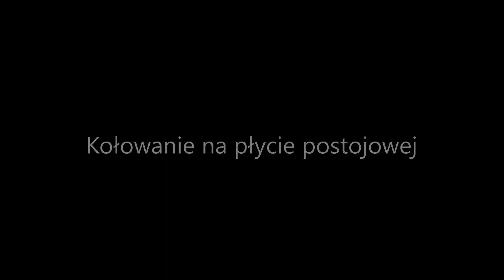Poranek na EPSC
Film prezentujący operacje na lotnisku Szczecin Goleniów